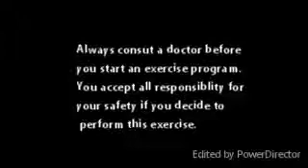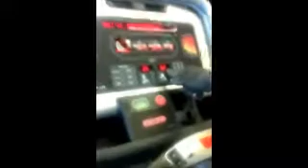Treadmill Interval Warm Up